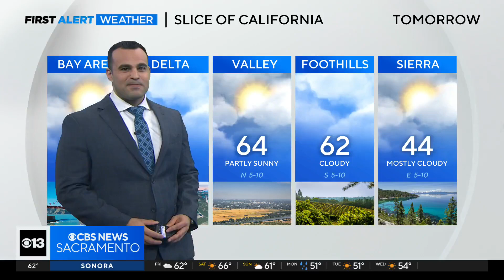Same Sacramento paramedic delivers baby cousins while on the job on different days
A reunion happened Thursday for two Sacramento-area families as they greeted paramedic Diana Boshch who helped deliver their baby girls at their homes.